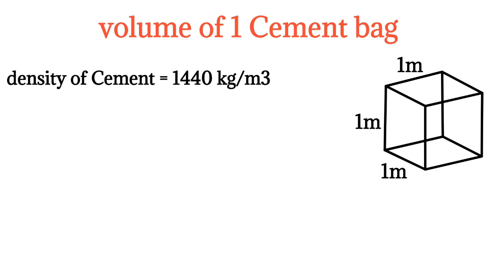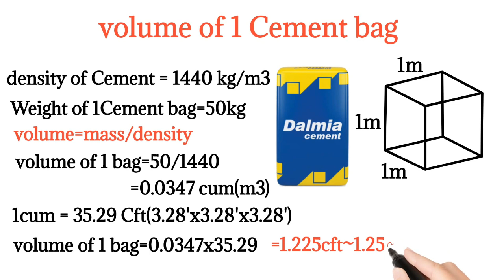how to calculate volume of cement bag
In this video,I will teach volume of cement bag.

Ar national Construction tenkasi.

AutoCAD plan Tamil,